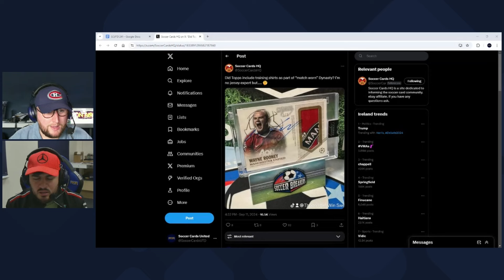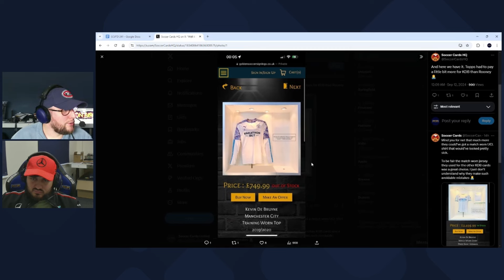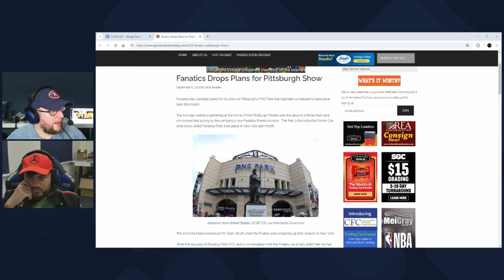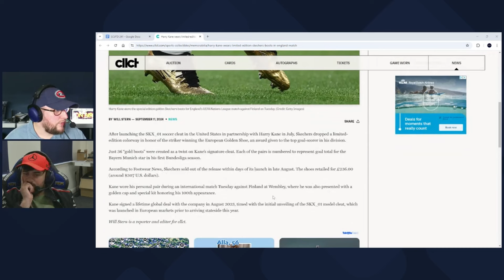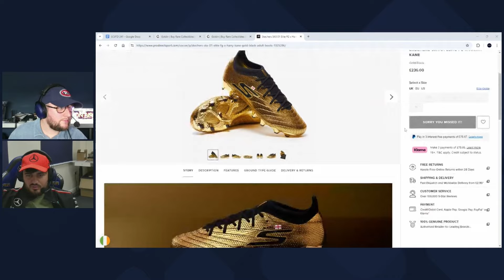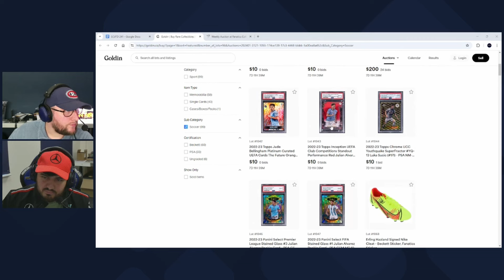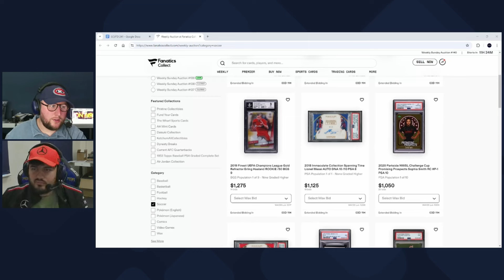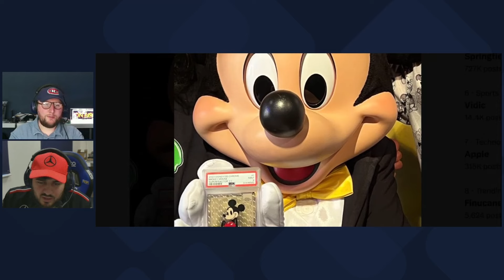Football Nostalgia, Harry Kane's Golden Boots, Topps Marvel News! - Soccer Cards United Podcast.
Welcome to Episode 241 of SC Utd. On this edition

Please rate and review the podcast on Apple Podcasts or out loud on the street to passers-by.